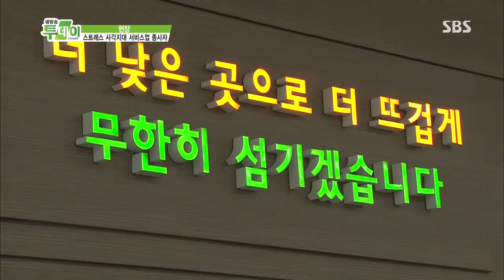SBS 생방송투데이 1026회 #6(10)